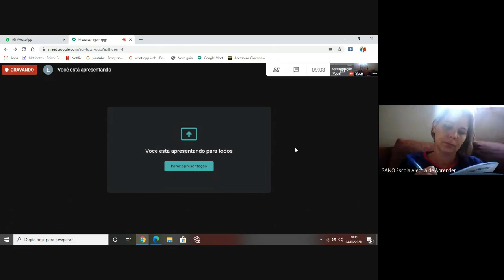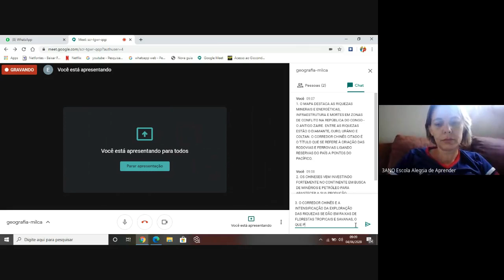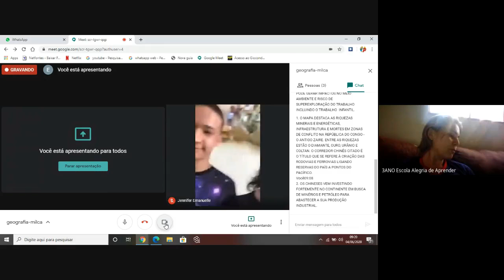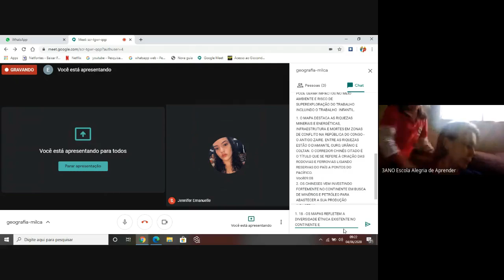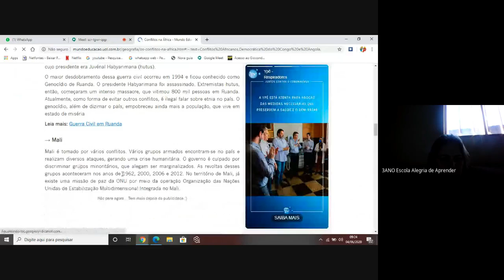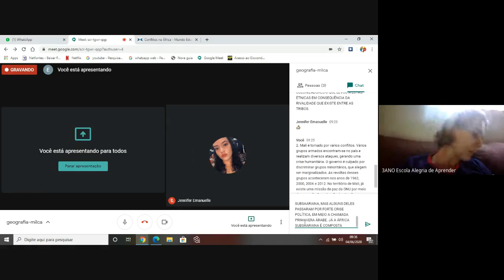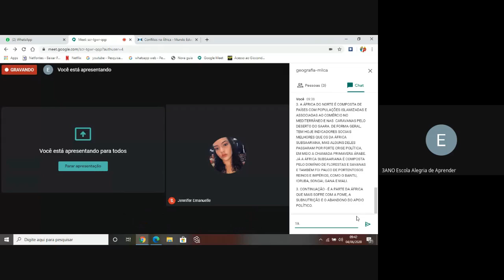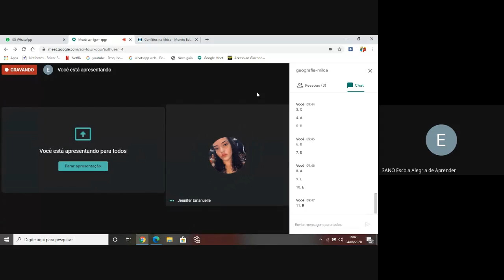AULA 2 04 06 2020